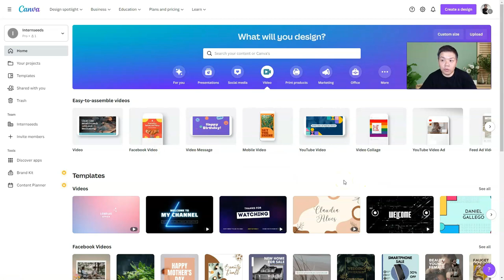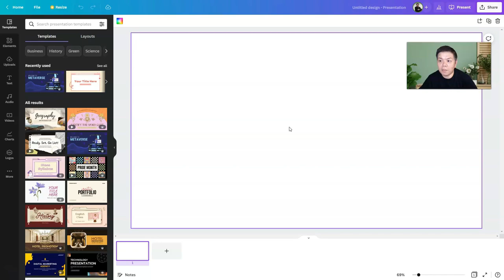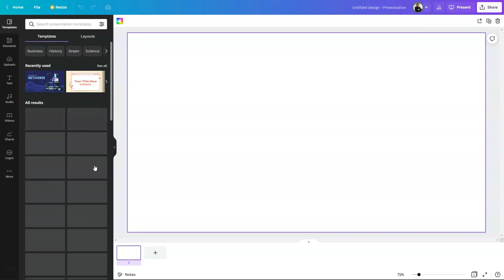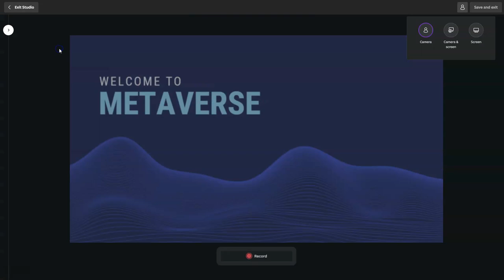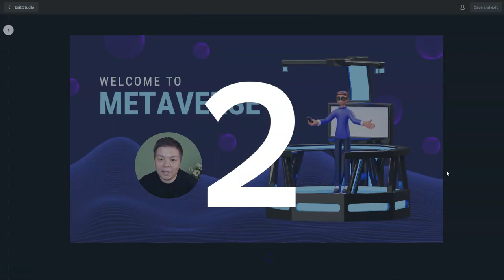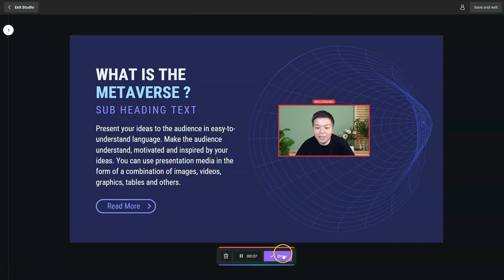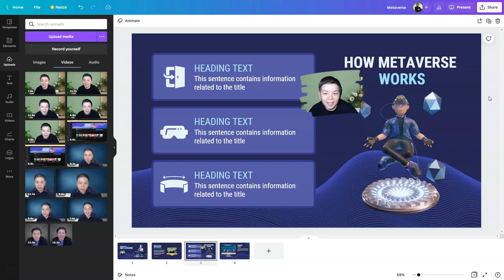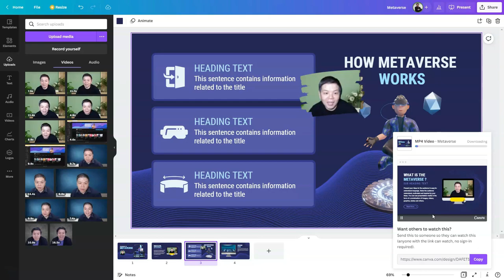Buat Video Pengajaran Menarik Melalui Canva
Canva telah menambah fitur untuk merakam dan menyunting video dengan mudah. Video ini khusus untuk guru-guru yang ingin merakam video webcam berserta dengan slaid tanpa perlu gunakan perisian yang rumit.